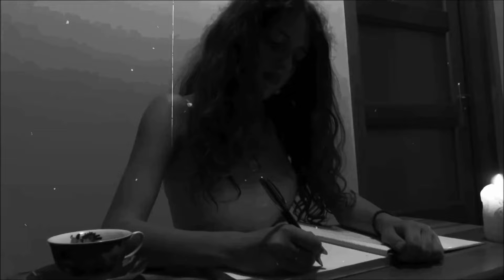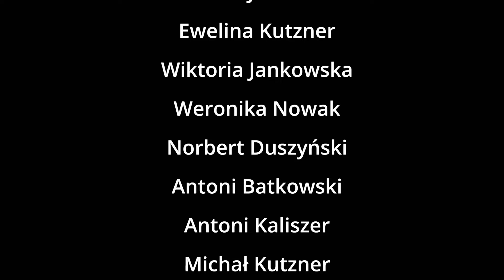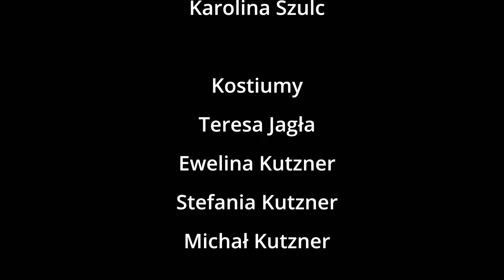Michalina cz.1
Film Michalina opowiada historię chłopskiej rodziny doświadczanej trudami II wojny światowej. Poznajemy trzy osierocone siostry: Marię, Jadwigę i Małgosię. Wbrew sugestii tytułu główną bohaterką okazuje się być Jadwiga, która przyjmując rolę narratora odkrywa przed nami nowe, często tragiczne losy bliskich jej osób jak kolejne strony czytanego przez nią pamiętnika.